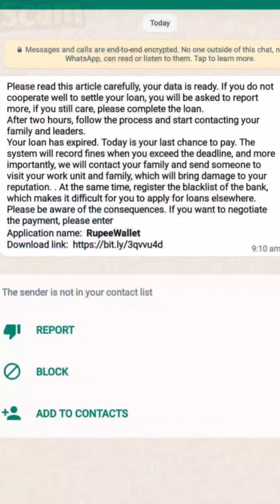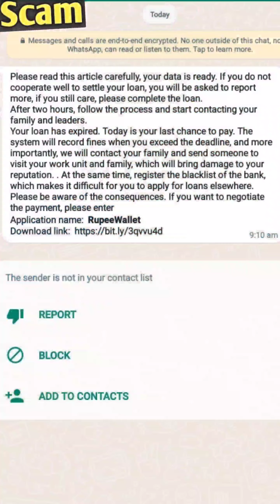RupeeWallet Loan Repayment Whatsapp Message Reality || Rupeewallet Loan Repayment Message Scams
Rupeewallet ke naam se Loan ka Repayment Whatsapp Message aa rha hai
Agar aapke paas bhi aaya hai to es video ko complete jarur dekhe

. dhanyawaad dosto.

. Thanks dosto.

Topics -
Rupeewallet
rupee Wallet Loan Repayment Message Rupeewallet loan repayment message scam Rupeewallet Loan message Reality
Rupeewallet whatsapp message Reality Rupeewallet loan repayment
Rupeewallet loan repayment Message real or scam
Rupeewallet message scam
Rupeewallet message frauds
loan Repayment WhatsApp Message
loan Repayment text message scam
loan Repayment
personal loan apps
cyber suraksha
business loan apps
cyber helper
cyber rakshak